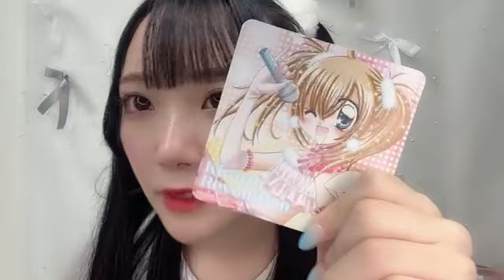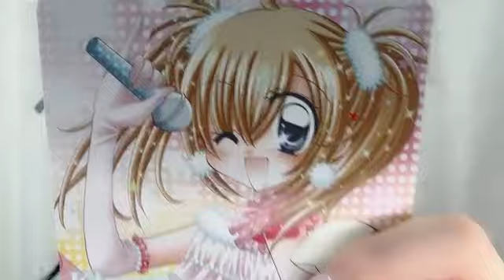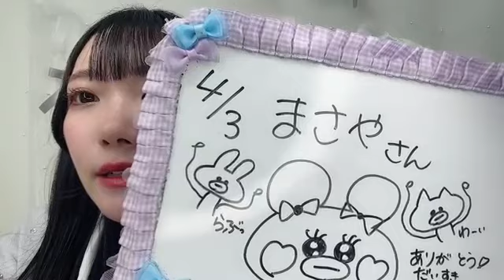SHOWROOM 本田 珠由記（≠ME） 2024年04月03日22時33分48秒